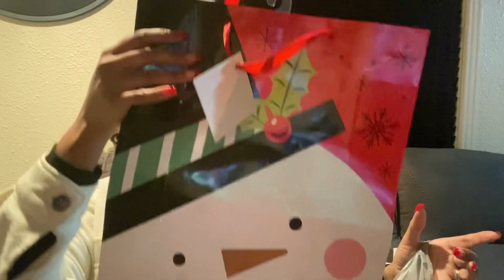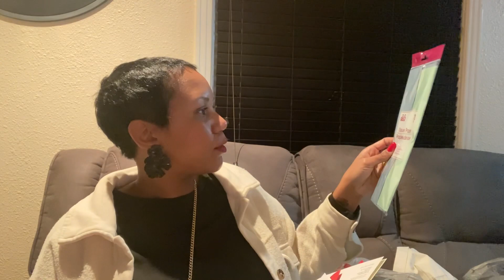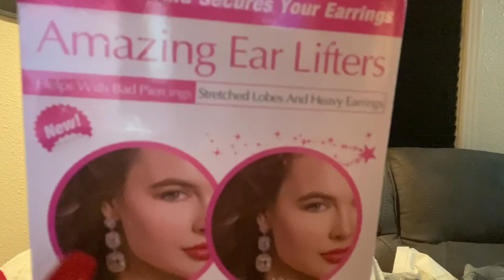Vlogmas Day23: Giving God his time + getting back on track chat + mini haul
Heyy y’all!!❤️
Thanks for tuning in to BEAUTYBYSIMONE TV 📺

WERE ON THE WAY TO 1K‼️‼️‼️